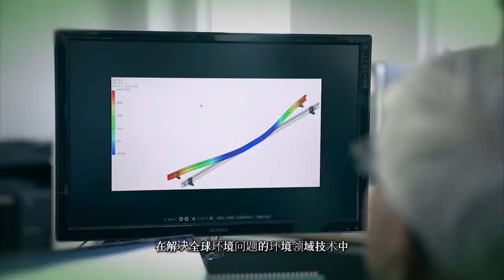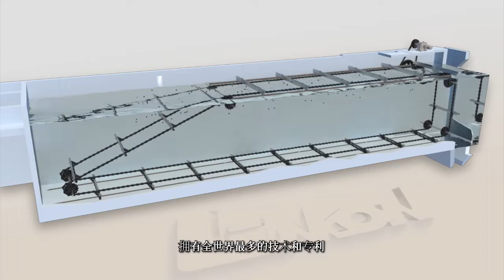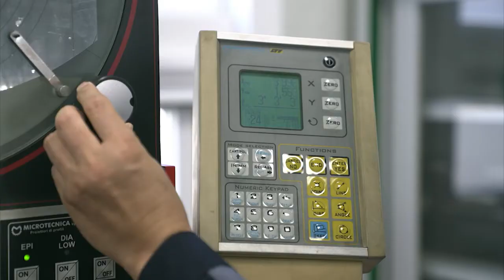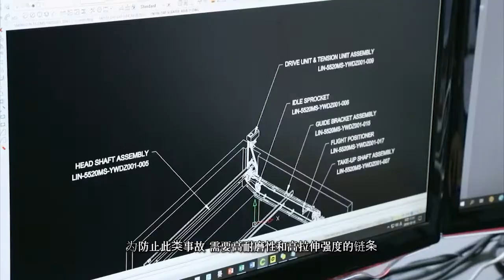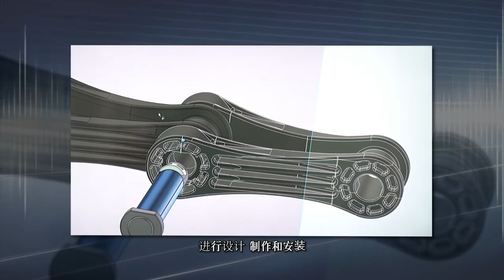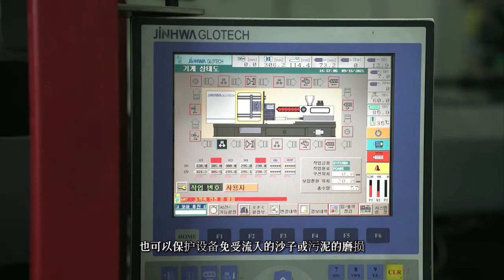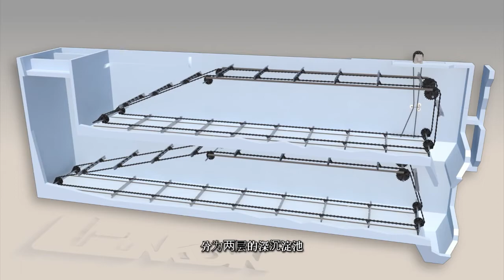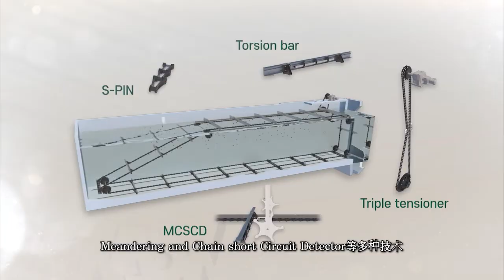Linkon Technology Co., Ltd._Chinese version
** This video is the Chinese version.**
**本视频为中文版。**
Non-Metallic Chain Flight, Sludge Collector, Chain Flight Sludge Collector.

林肯科技有限公司 以40多年积累的技术经验为基础成立于2009年
在应用于石油化工厂淡水化 污水·废水处理厂 净水厂等的刮泥机领域
拥有全世界最多的技术和专利
是一家专注于非金属刮泥机的专业企业